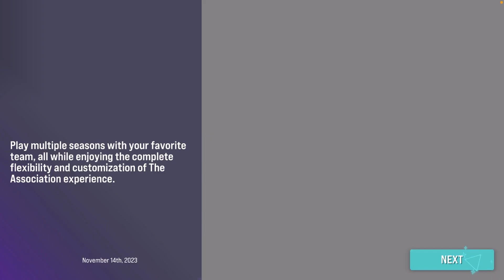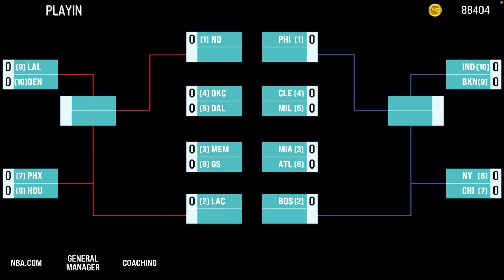(Best Method) HOW TO GET FREE VC IN NBA2k24 ARCADE EDITION! 100k IN AN HOUR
Music from Uppbeat (free for Creators!)